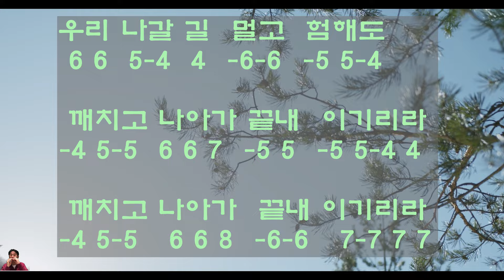상록수 - 김민기, 양희은 | 하모니카 탭 A키 다이아토닉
🌲🌲 모두의 하모니카 🌳🌳

🌳 상록수 - 김민기 작사/작곡, 양희은 노래
🌲 다이아토닉 하모니카 A키

This video is created solely for entertainment and creative purposes.